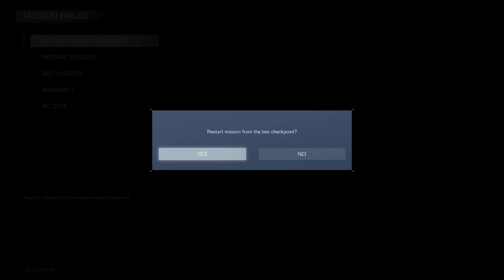Armored Core Vi Fires Of Rubicon 2023 Balteus Boss Fight